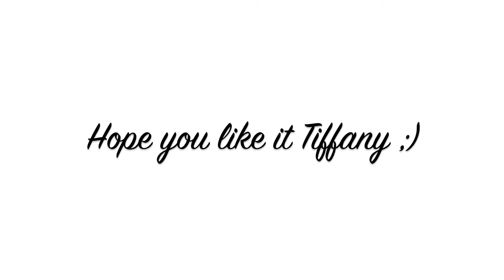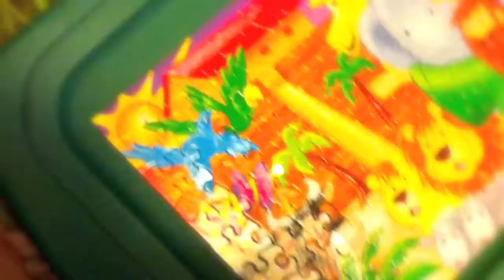Josh&Tiffany's1Year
This video was for my girlfriend at the time, my wife now, for our 1 year anniversary. I wanted to get more creative, gift wise, so I made this for her. 2-22-12

Song: Falling in Love At a Coffee Shop
Artist: Landon Pigg